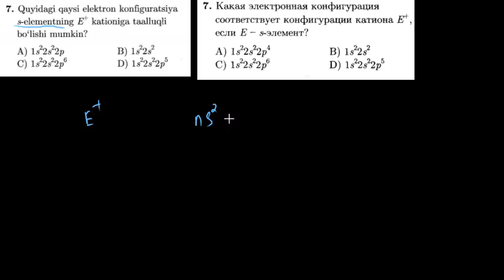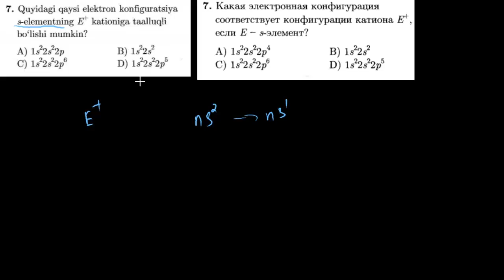7-test davriy qonun va davriy sistema. Тест 7 периодический закон и периодическая система.